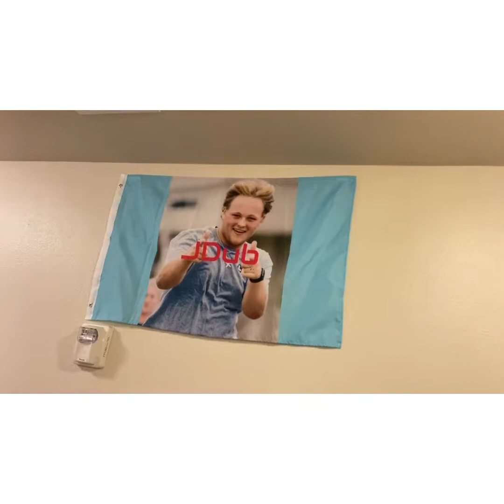Wallmart, dinner, & friends :)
HAPPY BIRTHDAY TO:
CAYLEE!!! 🍓
MACKENZIE!!! 💩
LEVI!!! 🦿